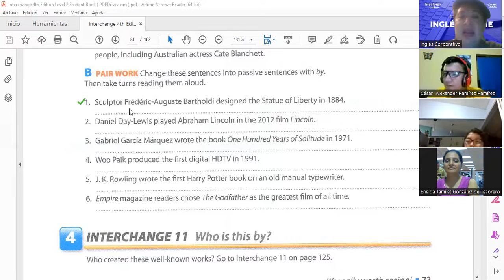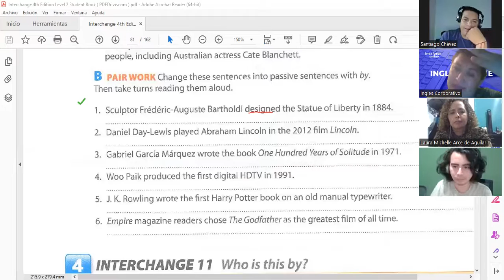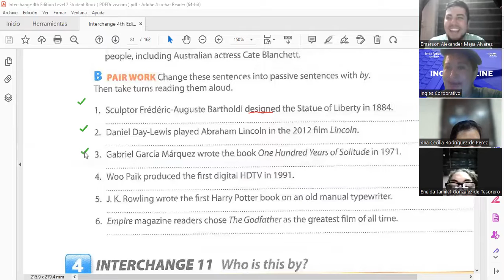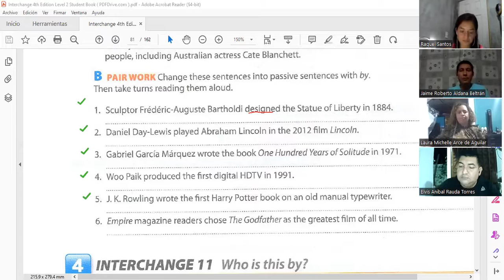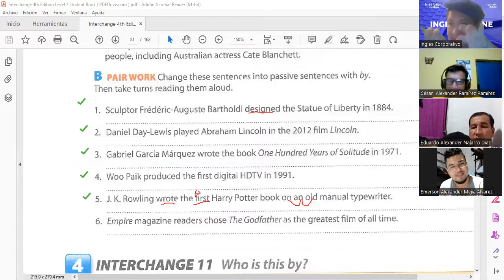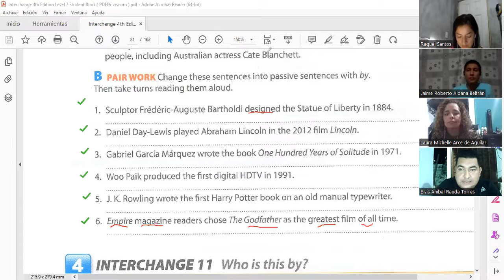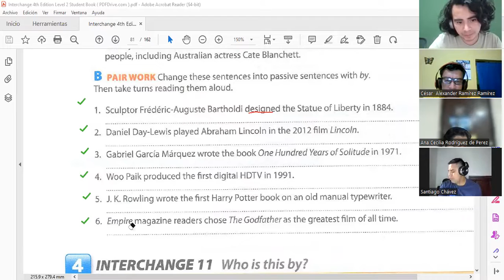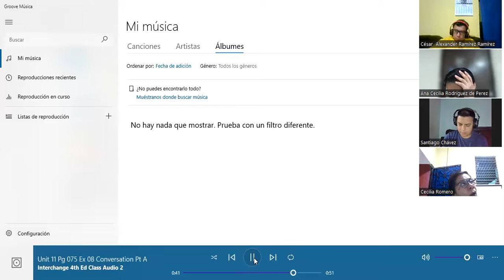Inglés Corporativo-Speaking and listening activities, intro to Passive without by-20.1.2023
In this class participants will be able to listen and practice a conversation between people asking for and giving information; Participants will also identify the passive with by in context.

En esta clase los participantes podrán escuchar y practicar una conversación entre dos personas pidiendo y dando información; los participantes serán capaces de identificar la voz pasiva con "by" en contexto.